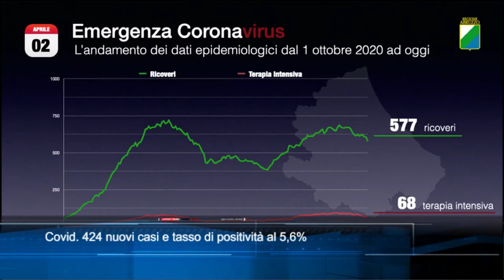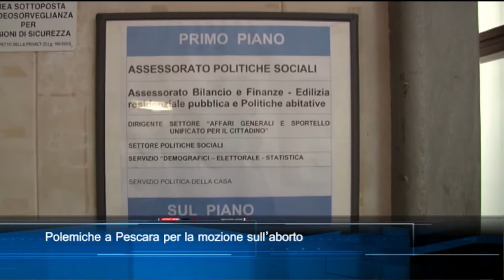TgSei edizione delle 23 di venerdì 2 aprile 2021